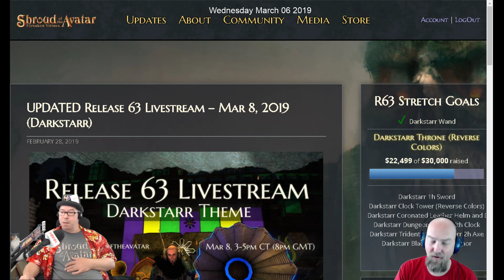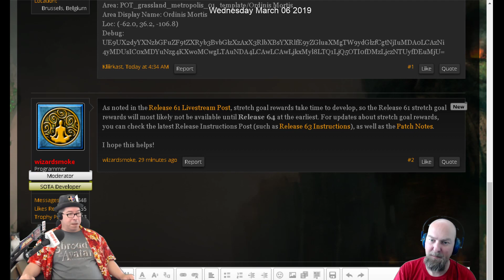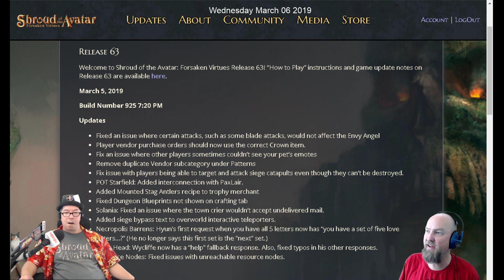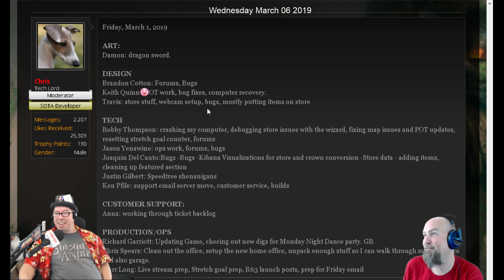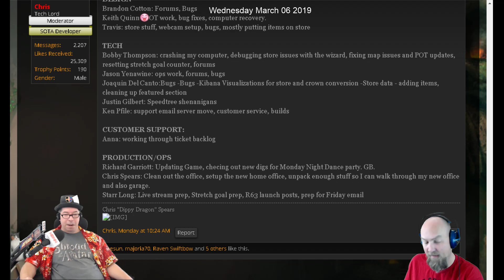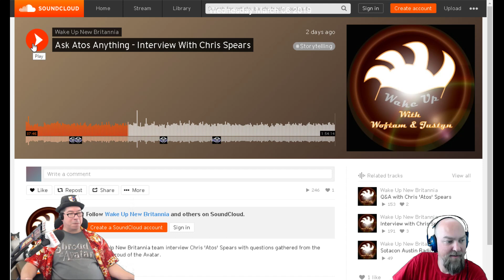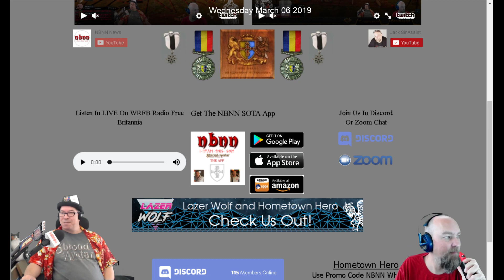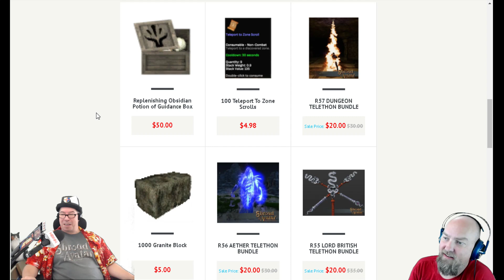Shroud Of The Avatar: Lunch With Laz & Jack 03/06/2019